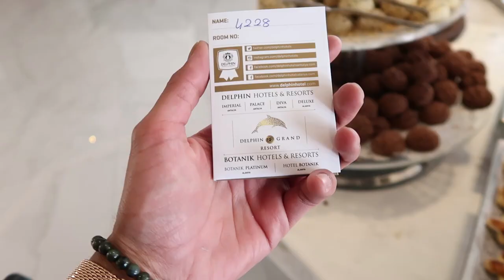DOODSBANG IN TURKIJE | Alfredo Hernando | VLOG #59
In deze video gaan jullie zien hoe ik met Laura een vlucht maak in een luchtballon boven vulkanisch gebied in Turkije. Prachtige ervaring. Daarna samen met Corendon en de rest van het super leuke gezelschap genoten van wat Turkije allemaal heeft te bieden. Een nacht doorhalen en binnenlandse vluchten, heerlijk eten en prachtige locaties.
Kijk mee en laat wat achter in de comments.

Liefs,